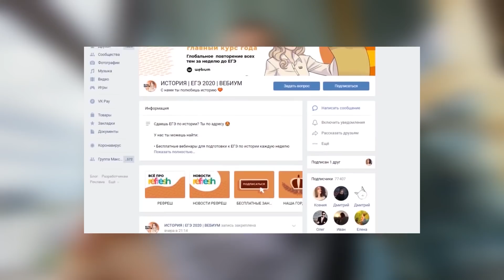IRIBABY - Вишнёвый снюс (Mood Video)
- РЕФРЕШ от Эли Смит (Пиши BABY в сообщения группы и получи скидку 10%)